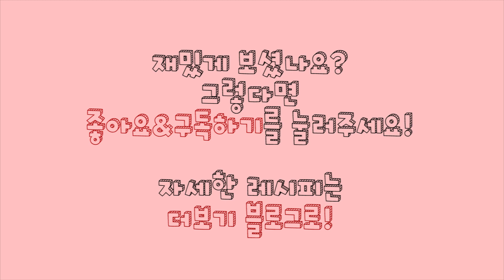[요리]고추장 참치볶음밥/how to make tuna Fried rice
오늘은 저희 어머니께서 자주 해주시던 볶음밥을 가져왔어요!
입맛없고 간단하게 해 먹을때 해먹으면 좋을거같아요ㅎㅎ

*재료*
통마늘 양파 당근 애호박 버섯 애호박 파프리카 (재료는 아무거나 사용해도 상관없어요!)고추장 한큰술 소금 후추 김가루 통깨 흰밥 참치캔

*주의사항*
참치를 넣고 볶을때 수분을 충분히 없애주세요 축축한 상태에서 다음 재료를 넣고 볶으면 질척해집니다!